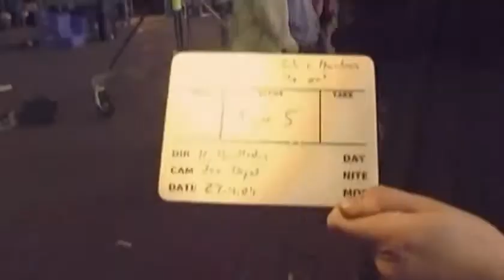Söhne Gesucht - Episode 10